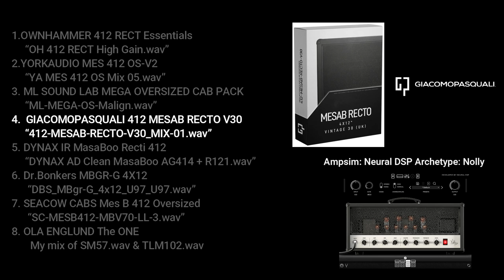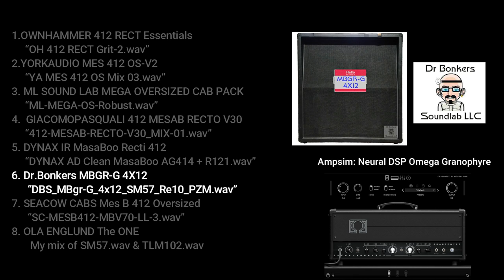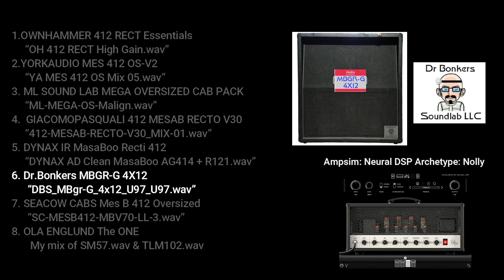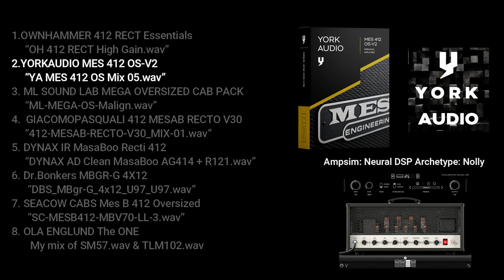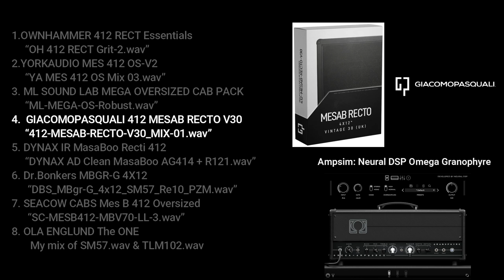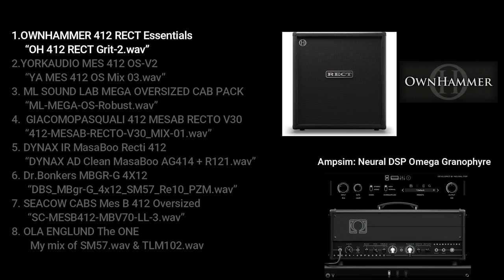8 of MESA Recto Oversized 4X12 Cabinet IR Comparison!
This is my MESA Recto Oversized 4x12 cabinet IR comparison!

1.OWNHAMMER 412 RECT Essentials

2.YORKAUDIO MES 412 OS-V2

6.Dr.Bonkers MBGR-G 4X12

8. OLA ENGLUND The ONE b Pack

Full-Mix Comparison
0:00 6strings Riff1 Fullmix
1:01 6strings Riff2 Fullmix
2:01 7strings Riff1 Fullmix
3:13 7strings Code Fullmix
Guitar Stem Comparison
3:50 6strings Riff1 Guitar
4:50 6strings Riff2 Guitar
5:50 7strings Riff1 Guitar
7:01 7strings Code Guitar

Guitar: Ibanez RG721FM & RGD71AL
Guitar amp sim: Neural DSP Archtype: Nolly & Omega Granophyre
Guitar sound directly recorded via Audio I/F.
Cubase artist used.